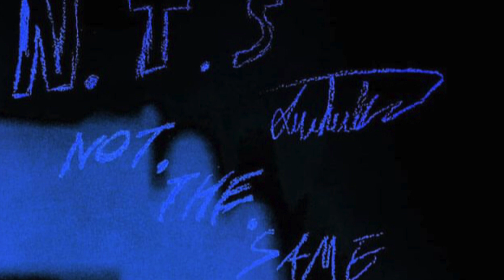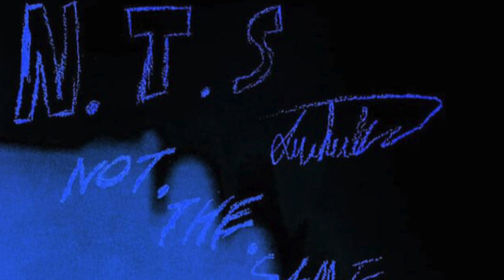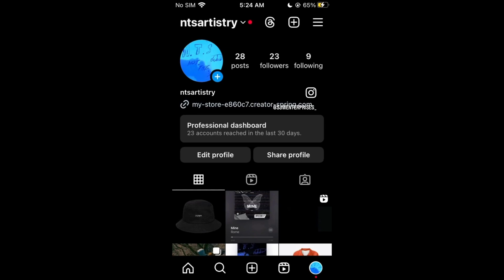ROME - GET MONEY FREESTYLE 130BPM DMIN REF 1 HD 1080p